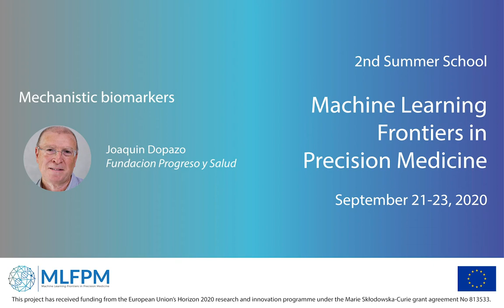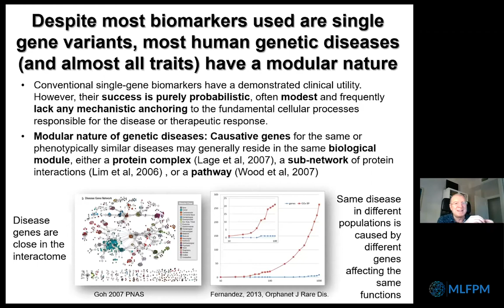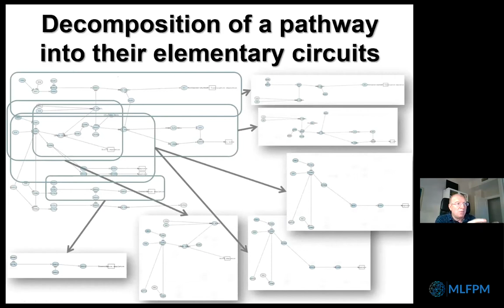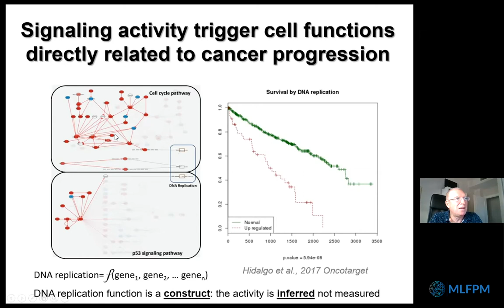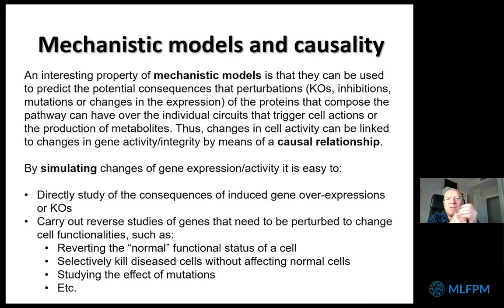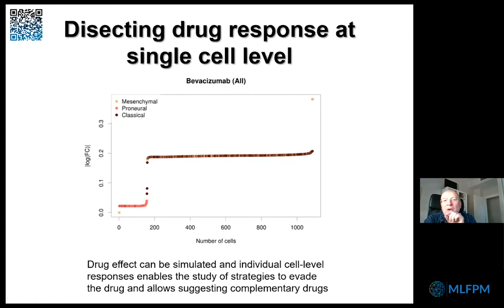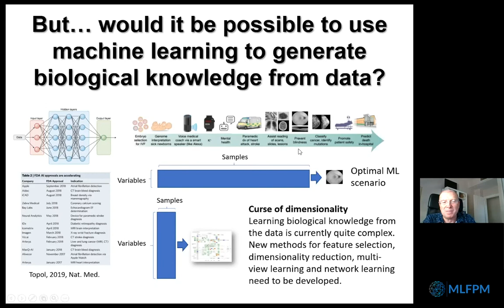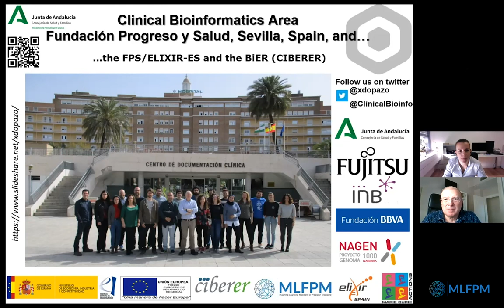2nd MLFPM Summer School: Joaquin Dopazo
Second Summer School "Machine Learning Frontiers in Precision Medicine", September 21-23, 2020

Joaquin Dopazo (Fundacion Progreso y Salud): Mechanistic biomarkers

Conventional single-gene biomarkers are easy to determine and have a demonstrated clinical utility. However, their success is purely probabilistic, often modest and frequently lack any mechanistic anchoring to the fundamental cellular processes responsible for the disease or trait of interest. This is due to the complex way in which genes interact among them to define complex phenotypes (including disease or response to drugs) and the multiple roles the genes can play, depending on the partner genes that are active. This dependence on other genes and this pleiotropy in the causal effects on the phenotypes results in imprecise determinations associated to gene-centric measurements. Conversely, the knowledge of the network of functional gene interactions that define signaling and metabolic pathways, that ultimately account for cell behavior and phenotype, and the possibility of modeling them, enables the definition of higher-level biomarkers. Such biomarkers provide a mechanistic view of biological processes in the cell and could be used to accurately predict clinically relevant endpoints. Moreover, the notion of causality associated to them enables their use for the prediction of the effect of therapeutic interventions in the system studied.